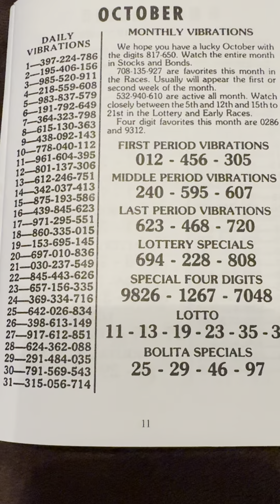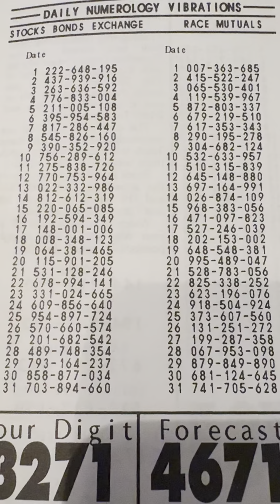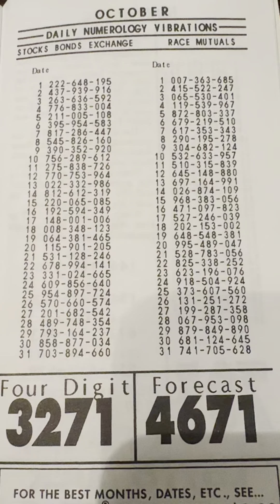October 2024 Dream Numbers!!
Lottery Prediction Numbers! Good Luck everyone!